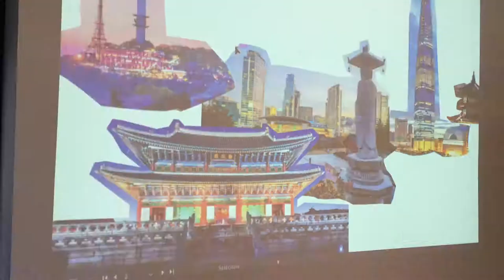Gami Chicken and Beer, Lt Lonsdale Mural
Mural designed and painted by Malaysian Artist RayL Sketches.

Location: Gami Lt Lonsdale, 100 Lt Lonsdale St, Melbourne, 3000, VIC, Australia

Concept: Korean Fried Chicken in Melbourne. Using some famous and iconic buildings from both cities, Seoul and Melbourne and connected over the river and bridges, lanterns from Seoul and hot air balloons from Melbourne.